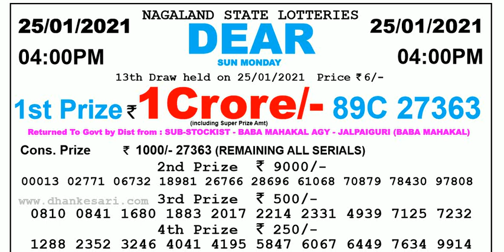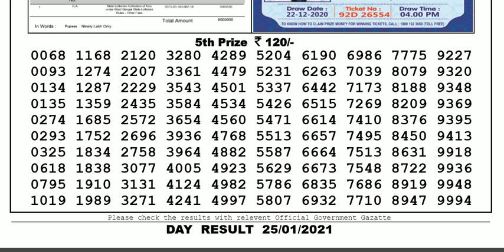Nagaland Lottery Sambad Result | Dear Lottery